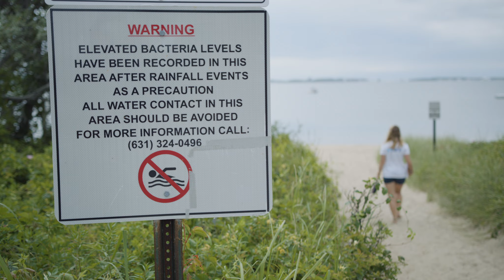Surfrider Into The Sea